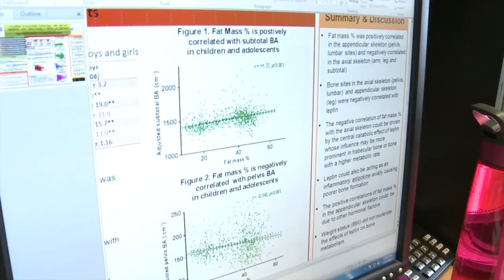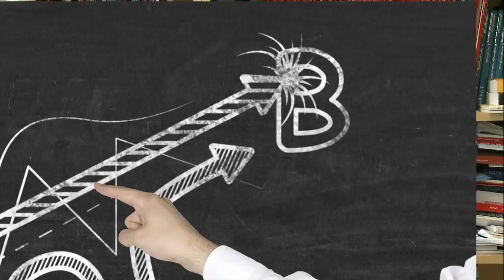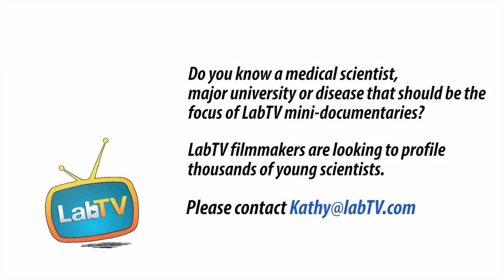At the NIH Clinical Center - Sara Armaiz studies how the protein leptin affects growth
Meet Sara Armaiz, a research scholar in the National Institute of Child Health and Human Development. Armaiz’s research involves studying how a protein called leptin affects growth with the goal of figuring out why heavier kids have more fractures. Armaiz is participating in the Medical Research Scholars Program coordinated by the NIH Clinical Center's Office of Clinical Research Training and Medical Education. Video courtesy of LabTV Interview conducted in 2014.